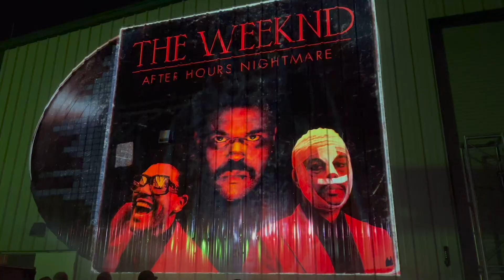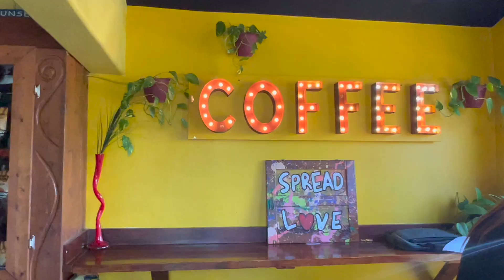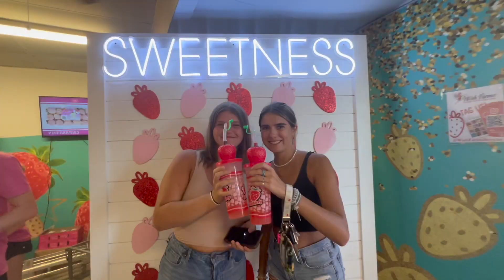Senior Year at FSC